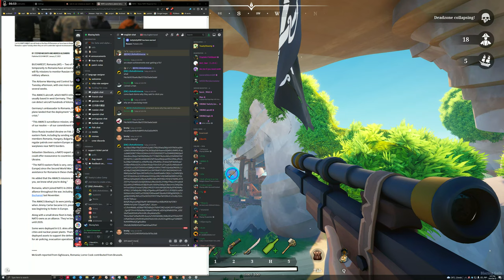4K60 Blazing Sails June 2024 New armies